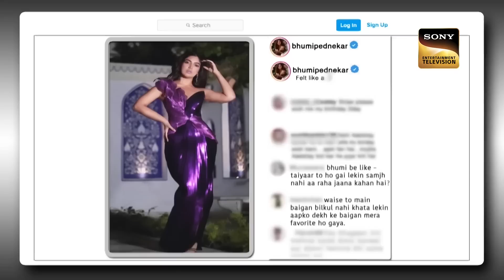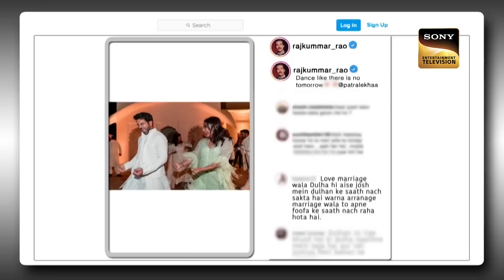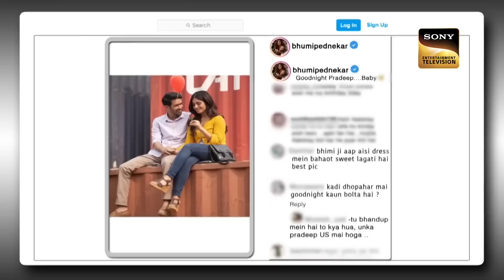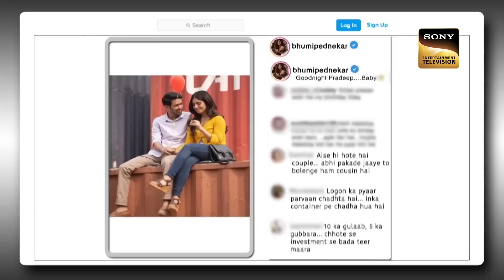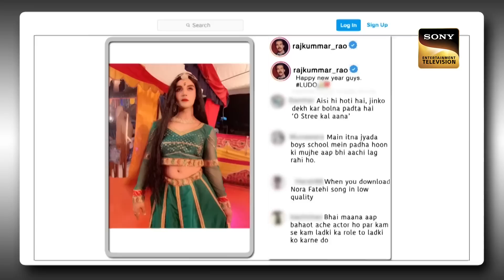Bhumi Pednekar ने Reveal किया 'Love' Saree पहनने के पीछे की Real वजह | Best Of The Kapil Sharma Show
In today's episode of The Kapil Sharma Show, Kapil makes a grand entrance and welcomes Bhumi Pednekar and Rajkummar Rao. Kapil gives her a romantic surprise. Kapil then welcomes the team of the upcoming film, Badhai Do. To know more, watch the episode now.

Host: Kapil Sharma
Guests: Bhumi Pednekar and Rajkummar Rao
Producers: Kapil Sharma, Salman Khan, Deepak Dhar

'Love' Saree पहनने के पीछे की Real वजह को Reveal किया Bhumi Pednekar | Best Of The Kapil Sharma Show